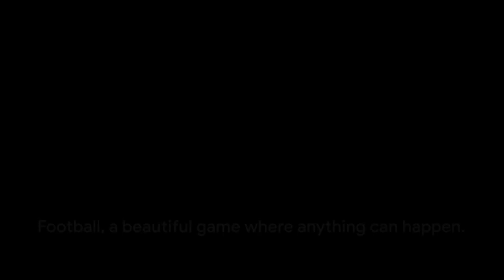Chelsea vs Everton the epic showdown